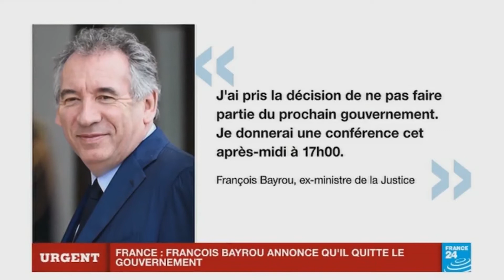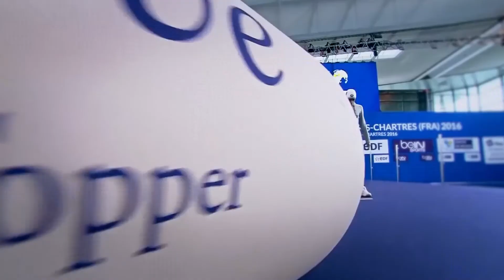World News - Június 22.